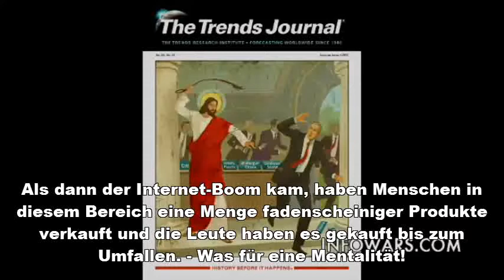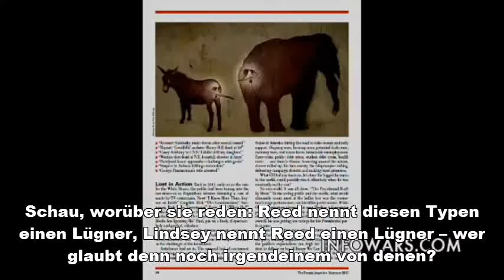Das spirituelle Erwachen der Menschheit